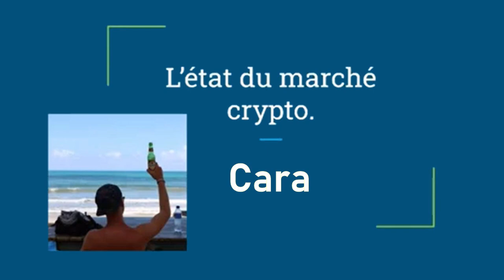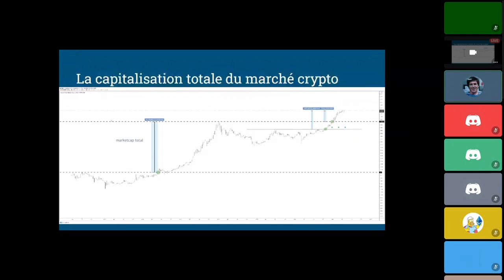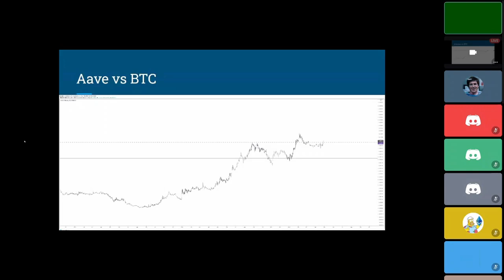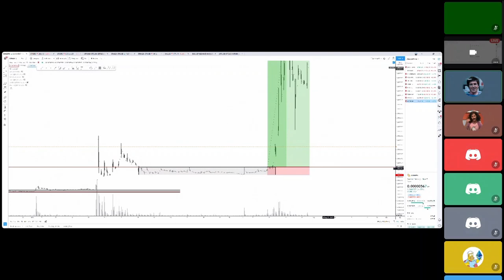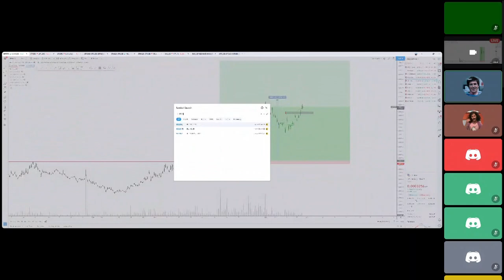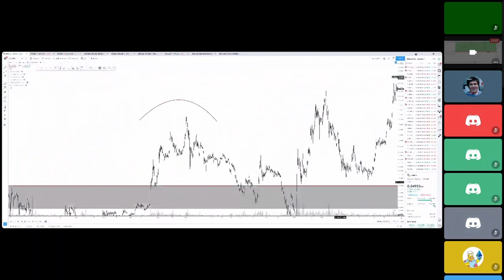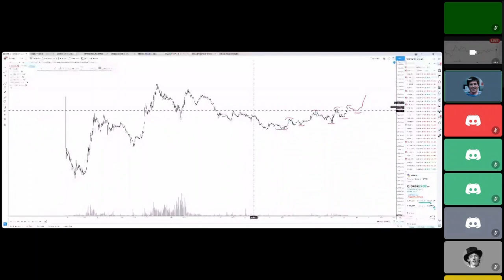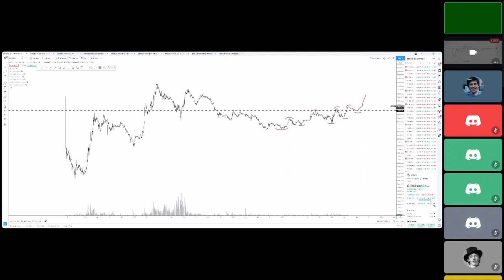Becrypto : état du marché des cryptos (meetup du 28 avril 2021)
Cara – trader dont la valeur n’a pas attendu les années, nous immergera dans le monde du trading et des analyses techniques pour nous donner sa vision actuelle du marché des cryptos. Un point bien utile vu ce bull market particulier qui pourrait bien être un supercycle. Cara est entré très tôt dans le monde des crypto-monnaies et du trading. Esprit pragmatique et analyste pointilleux, il a fait de ses qualités une véritable activité professionnelle et accepte de nous en faire profiter pendant ce meetup. Il est aussi un membre assidu de notre communauté de crypto-enthousiastes belges.